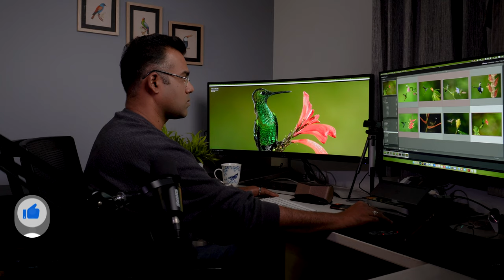How to be an effective Photo Critic?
Here are 10 tips one can follow while being a photo critic.

0:00 Introduction
0:56 10 THINGS TO CONSIDER CRITICISING
1:09 OPEN MINDEDNESS
1:33 LOOK FOR TIVE ASPECTS
1:53 BE SPECIFIC AND OBJECTIVE
2:19 FOCUS ON IMPROVEMENTS
2:41 SANDWICH METHOD
3:03 ENCOURAGE SELF REFLECTION
3:20 RESPECT THEIR VISION
3:35 EMOTIONALLY SENSITIVE
4:16 COLLABORATE HELP
4:48 REMEMBER PAST